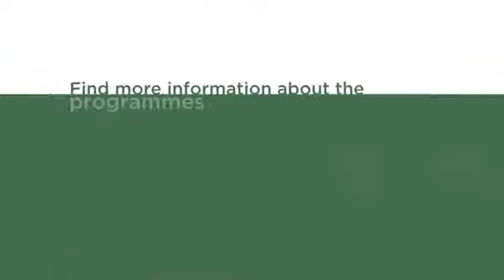Meet our Vlerick MBA Alumni: Stephen Gugu